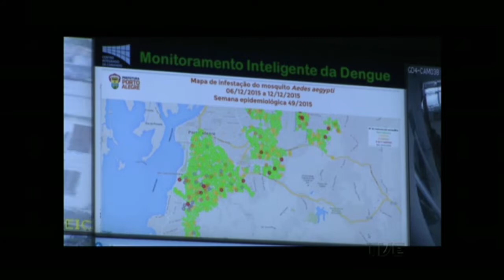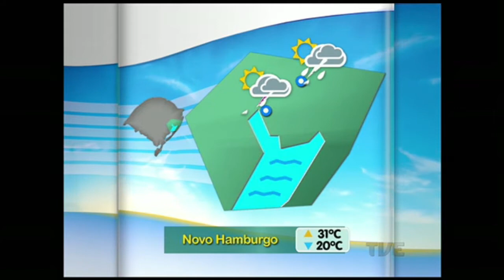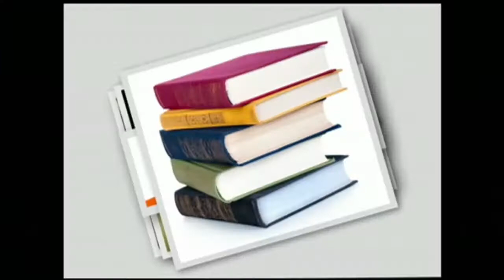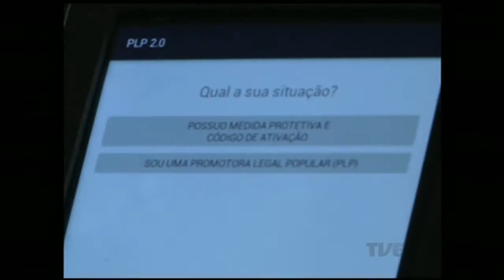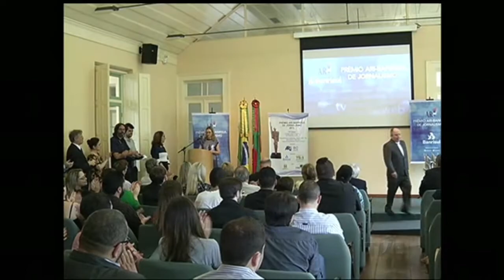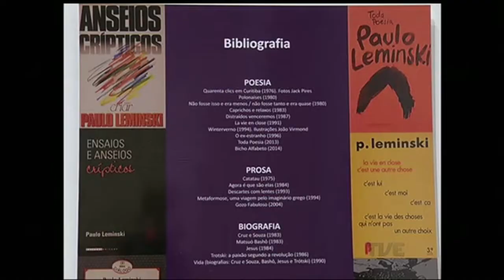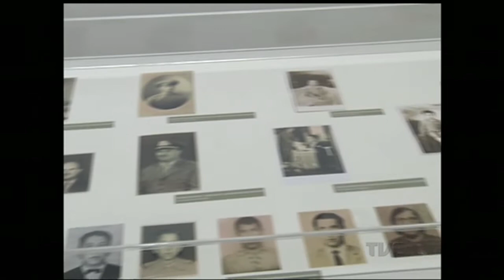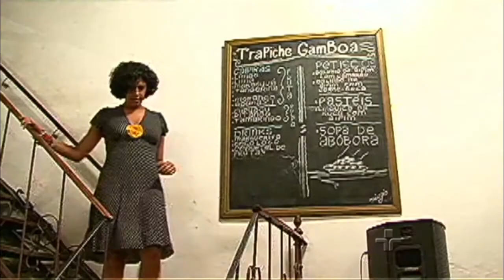Canal Aberto TVE | 18/12/2015